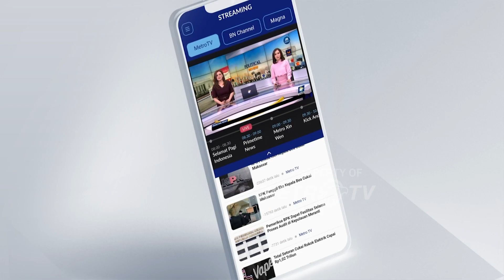Pihak Lukas Enembe Sebut Tak Ada Saksi Beri Uang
MetroTV, Oce Kaligis, Kuasa hukum Gubernur Papua Non Aktif, Lukas Enembe mempertanyakan kepastian hukum terkait hasil pemeriksaan BPK yang dibatalkan. Oce juga menyebut dari 17 saksi tidak ada yang menyebut tidak ada yang memberikan uang kepada Lukas Enembe